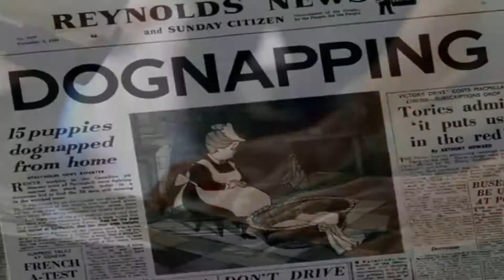Selena Gomez - Cruella De Vil HD (Clean)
Music Video by Selena Gomez performs Cruella De Vil (2008)
From The 101 Dalmatians